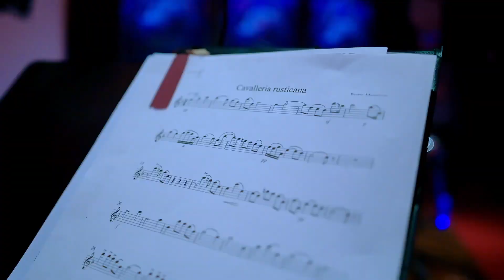EVENIMENT!!! Târgu Mureș 26 Octombrie 2023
🎉 Mulțumim că ați fost alături de noi la Avanpremiera filmului "Ecce Homo Brâncoveanu"! 🎬
📆 O seară de neuitat, 26 Octombrie, Târgu Mureș!
💖 Ne exprimăm recunoștința, fața de gazdele noastre AsociatiaFilmuluiIstoric, fața de membrii echipei care au dat viața acestei pagini de istorie și față de toți participanții la eveniment.
👏 Mulțumim încă o dată pentru primirea călduroasă și ospitalitatea de care ați dat dovadă. Ați transformat această seară într-un eveniment memorabil!
📸 Ne-ați împărtășit entuziasmul, emoțiile și aplauzele, iar acum vrem să împărtășim cu voi amintirile - urmăriți video de la eveniment!
🌹 Povestea continuă - "Ecce Homo Brâncoveanu" va rula în cinematografele din toată țară. Rămâneți alături de noi pentru mai multe seri pline de inspirație, credință și adevăr!